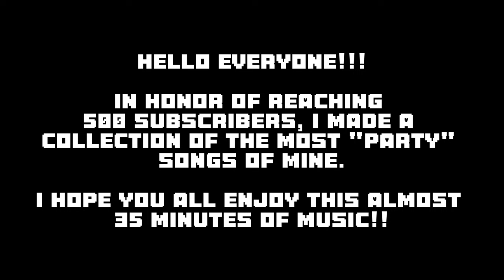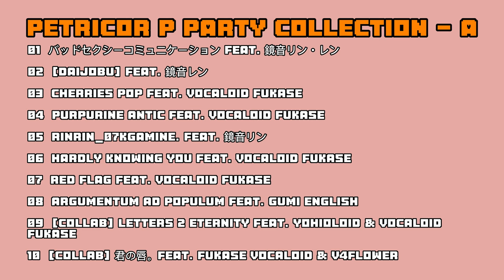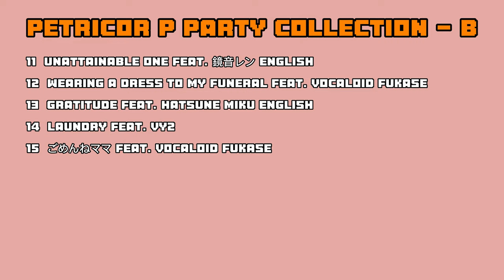Petricor P "Party" Collection [500 SUBS SPECIAL]